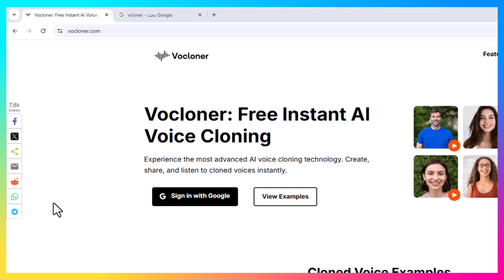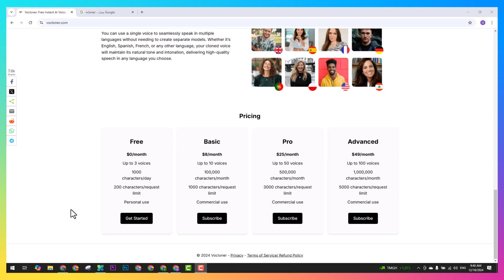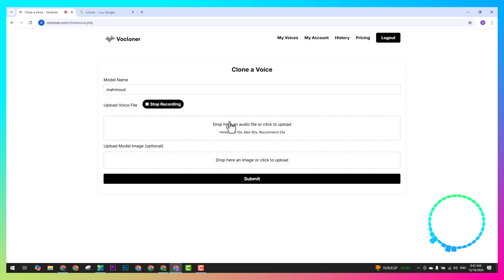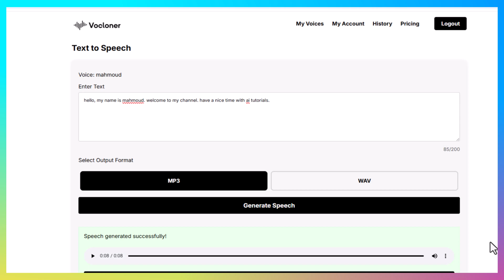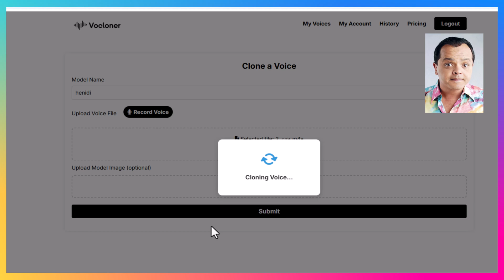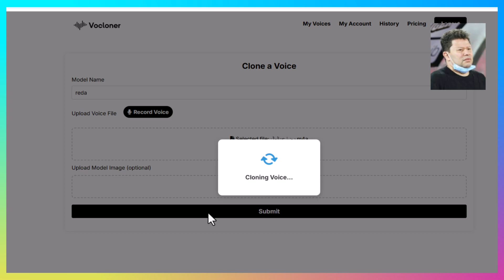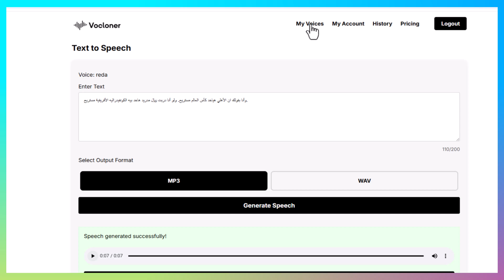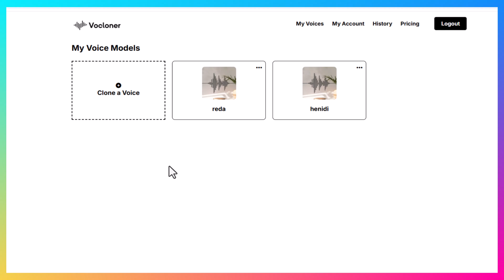استنسخ صوت أي حد بالذكاء الاصطناعي مجاناً بضغطة زر واحدة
في الفيديو ده هنستنسخ أصوات حقيقية بالذكاء الاصطناعي مجاناً.
الجميل ان الموقع بيستنخ الأصوات بشكل قريب اوي من الحقيقة.

عناوين بحث مشابهة:
كيفية إنشاء تعليق صوتي بجميع اللهجات واللغات بالذكاء الاصطناعي مجانًا
استنساخ الصوت بالذكاء الاصطناعي: احصل على نسخة مطابقة من صوتك واصنع فيديوهات بكل اللغات!
التعليق الصوتي بالذكاء الاصطناعي: أفضل الأدوات لهذا العام
كيفية استخدام الذكاء الاصطناعي لاستنساخ الصوت وإنشاء تعليقات صوتية احترافية
دليل شامل لاستنساخ الأصوات بالذكاء الاصطناعي وكتابة التعليقات الصوتية

ـــــــــــــــــــــــــــــــــــــــــــــــــــــــــــــــــــــــــــــــــــــــــــــــــــــــــــــــــــــــــــــــــــــــــــــــــــــــــــــــــــــــــــ